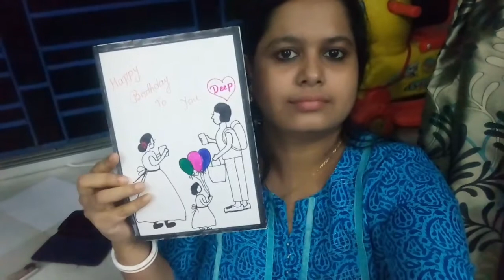আজ কেন একটি বিশেষ দিন জানিয়ে দিলাম😍😍banglavlog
Sumana at Barasat